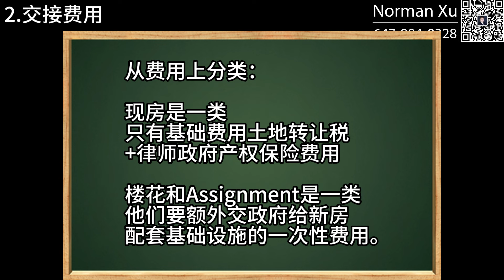多伦多地产：楼花，期房转让和现房该怎么选？如何捡漏？ | Norman Xu 诺米之家 Vlog#137 (2024)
加拿大楼市按照房子交付的速度分类，可以被分成了三个类别：楼花/房花，assignment，和现房。
那么这三类产品分别适合什么人群呢？他们在购买流程和费用上有什么不同呢？今天我们就来抽丝剥茧地聊聊，该如何根据你的具体需求，选择合适的物业类型来购买。本期视频适Condo house都适用，请大家放心观看。

欢迎来到诺米之家。
房子上的问题，找Norman就够了。
大家好，我是Norman，中文名许诺，来自山东济南。我是加拿大唯一一位同时拥有CFA和FRM的房产经纪人。获得加拿大 Top 35 Under 35奖项（Royal LePage）。 我毕业于多伦多大学金融系，曾多次担任多伦多大学, 共计10门课的TA/RA。我和我的团队专注于加拿大房地产行业。

房屋相关：投资，买卖，租赁，管理，翻建，装修，法务，税务等相关问题，一站式帮您解决。 作为一个在房地产市场里完成了一个销售小目标（累计销售额超过100,000,000.00 CAD）的我。希望在您的人生规划中，帮您完成置业这个小目标。让我们一起在房地产市场里找寻财富的密码。

业务咨询（加拿大），联系我们：
► 微信： norman021503

⏬点击下载完整买家指南！
⏬点击下载完整卖家指南！

相关话题：
Welcome to the Norman Xu Channel.

Fulfill all of your real estate needs in One Stop Shopping.
I am a real estate broker, the one and only with CFA and FRM in Canada. Top performer in Real Estate industry with more than 100,000,000.00 CAD in total sold volume. Top 35 Under 35 (Royal LePage) My team strive to provide the very top level real estate experience with our efforts.

Invest - Buy - Sell - Lease - Property Management - Construction - Renovation - Legal - Tax